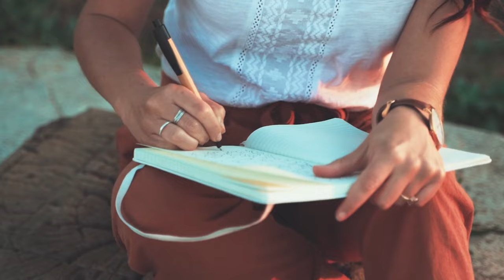Depresja: Pomoc Lekarska, Psychoterapia czy Hospitalizacja?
Cześć,

Dziś wracam do tematu depresji.
Mówiłam już o rodzajach oraz genezie depresji, w tym odcinku chcę skupić się na tym co najważniejsze - jak radzić sobie z depresją.

W tym filmie poznasz kilka sposobów, które pomogły mi i wielu innym w drodze do zdrowienia i zapobieganiu tej chorobie.

Jeśli temat Cię dotyczy, koniecznie zostań do końca. A jeśli znasz kogoś, komu ten film mógłby pomóc, koniecznie go prześlij dalej.

Spis treści:
00:00 Wstęp
01:00 Jak żyć z depresją?
01:26 Psychoterapia
04:06 Pomoc lekarska
08:45 Samopomoc
09:09 Aktywność fizyczna
09:56 Zdrowa dieta
10:41 Techniki relaksacyjne
12:00 Unikanie substancji odurzających
12:43 Zakończenie

Mam dla Ciebie prezent w postaci TESTU KONDYCJI ZWIĄZKU, możesz go pobrać tutaj ➡️

- Fundacja Terapeutyczna, Warszawa Ursynów (organizujemy również półkolonie, obozy terapeutyczne dla dzieci, młodzieży oraz całych rodzin!)

Dbaj o siebie i innych ❤️

Kurs Terapeutyczny Online "Związek bez kłótni i cichych dni. Jak rozmawiać, żeby się dogadać?"
Media Społecznościowe

Item ID:                         VH9QB3J
Author Username:                 AMZA
Licensee:                        Marcin Wacławik
Registered Project Name:         Sylwia Sitkowska
License Date:                    October 4th, 2023